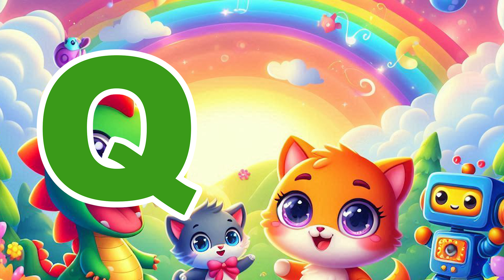Phonics Song for Toddlers A for Apple Phonics Sounds of Alphabet A to Z ABC Phonic Song |#1672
The song in this video is a purchased licensed song Tunes.Com